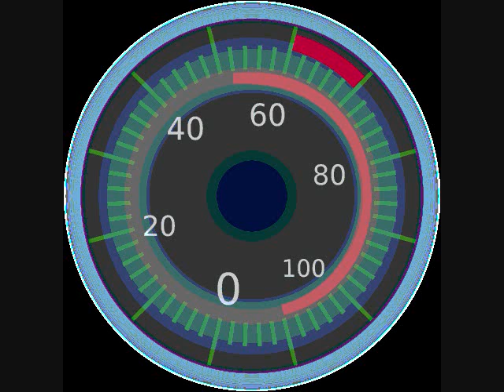Ion drive engine redlining - Sound effects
The sounds of a star wars inspired ion drive engine red lining. If you use this sound, please link back to this video.